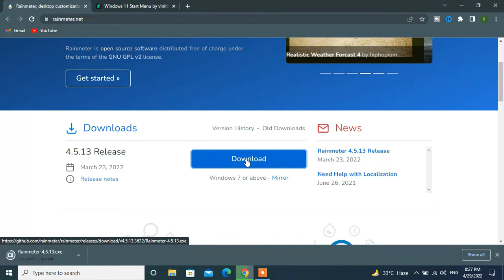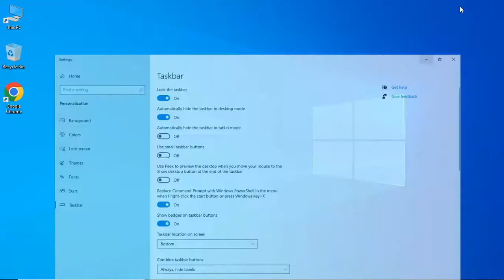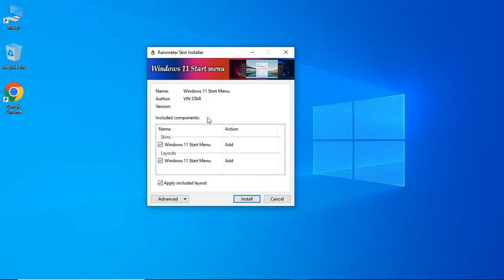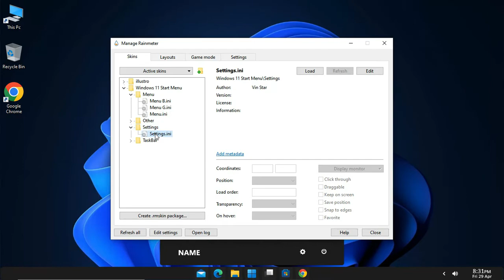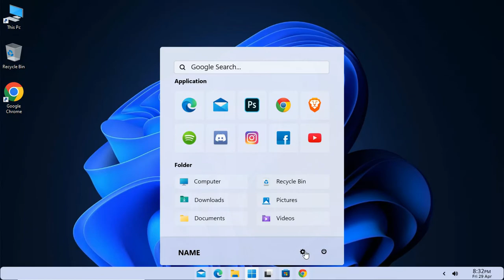How to Get Windows 11 Taskbar on Windows 10 FREE! (Most Easiest Way)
Hey, in This Video Tutorial you will learn how to get Windows 11 Taskbar on windows 10. (windows 11 taskbar for windows 10)

SkinPack credits:- vinithkumar

Timestamp:-
0:00 Intro
0:06 Download Rainmeter and Setup
1:16 Some Taskbar Settings
1:35 Download win 11 Taskbar Skinpack
2:23 Windows 11 Taskbar setup
4:30 Finish